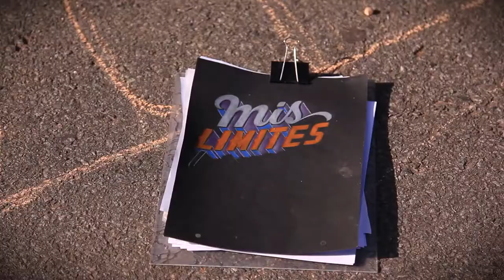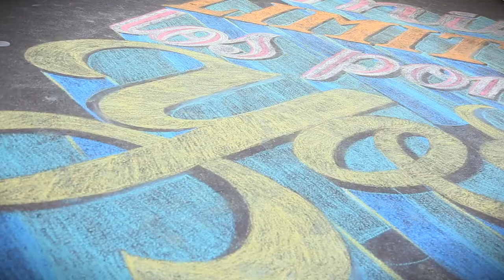Tiza & Asfalto - Lettering Buenos Aires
Lettering con tiza sobre el suelo en los Bosques de Palermo. Buenos Aires. Argentina.